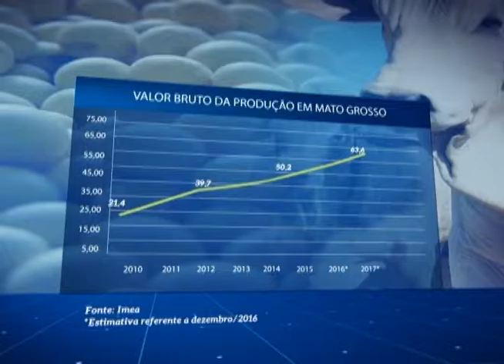Programa Entrevista Coletiva | Jorge Antônio de Lara - Chefe Geral EMBRAPA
Programa "Entrevista Coletiva"
Entrevistado: Jorge Antônio de Lara - Chefe Geral da EMBRAPA
Tema: Agropecuária no pantanal mato-grossense
Apresentação: Francisco Espínola / Claudio de Oliveira
Produção: Claudio de Oliveira / Jorge Albert / Narbal Guerreiro / Osmair Thiago

Nesta edição, o programa Entrevista Coletiva recebe o chefe geral da EMBRAPA, Jorge Antônio de Lara.